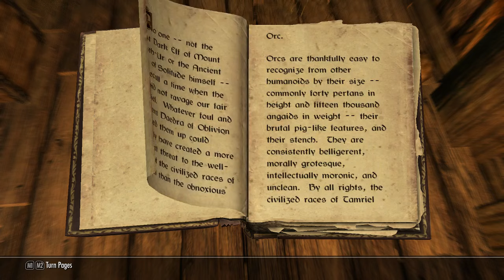SKYRIM ORCFORD THE SECOND! [STREAM] #2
ORCFORD STREAM!